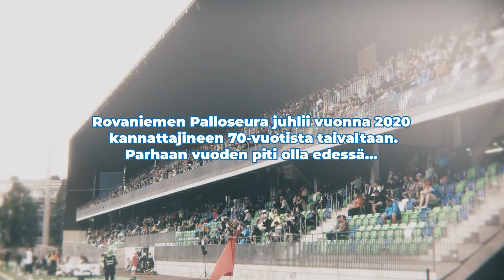Traileri: Sinivalkoisella sinnikkyydellä sarja Ruutu-suoratoistopalvelussa Joulupukki TV dokumentit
Napapiirin jalkapallokaupunki joutuu myllerryksiin Rovaniemen Palloseuran juhlavuotena. Veikkausliigajoukkue RoPSilla ja sen kannattajilla, kuten pyörätuolista käsin peliä nauttivalla Esko ”Esellä” Janhusella, ei mene mikään suunnitelmien mukaisesti. Seurauksena on Suomen jalkapallohistorian pahin ”via dolorosa” eli tuskien taival, josta kertoo rovaniemeläisen Joulupukki TVn toteuttama kolmiosainen (3 x 40 min) minidokumenttisarja ”Sinivalkoisella sinnikkyydellä”, joka on nyt katsottavissa Ruutu-suoratoistopalvelusta.